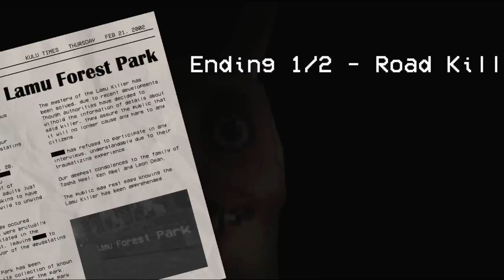don't run Play A Cute Llama & Eat Friends i Will get you - Hungry Lamu / ALL 2 ENDINGS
Hungry Lamu is a horror game where you play a cute Llama who is looking for fruits to eat and you shouldn't run Lamu will get you. Video has all 2 endings

"Hungry Hungry"